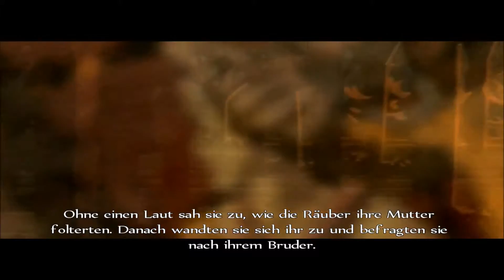Fable 🗡️#10 - Verschonen? Stirb!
- Fable Anniversary 🗡️
- Roleplaygame